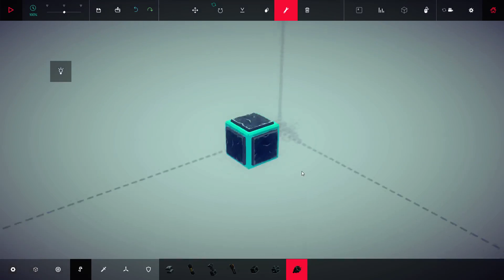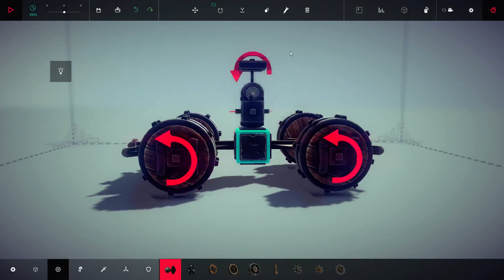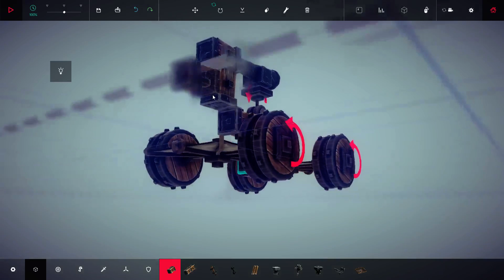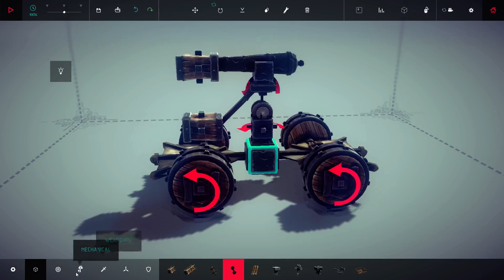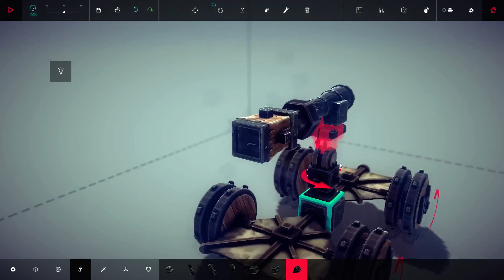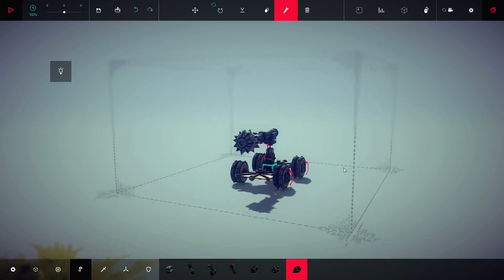Besiege - Cannon design guide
Simple guide of how to make cannons. Will configure the audio levels a bit so the keyboard/mouse feedback isn't as bad.